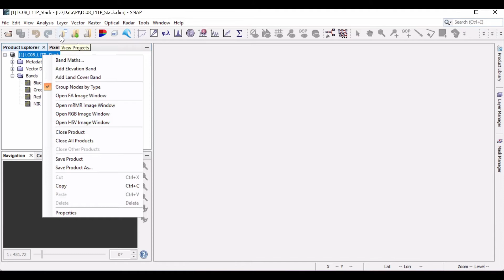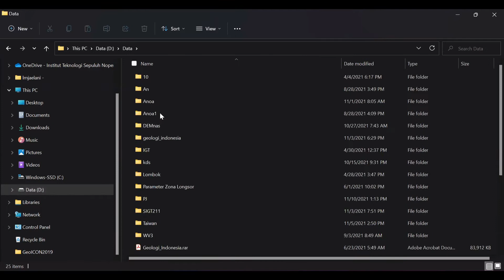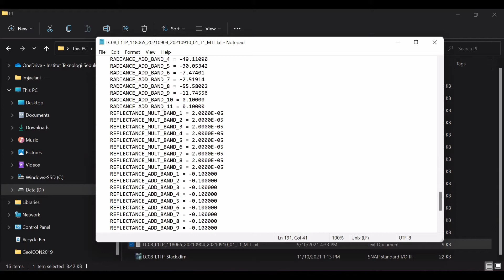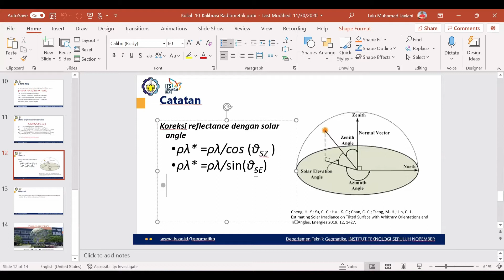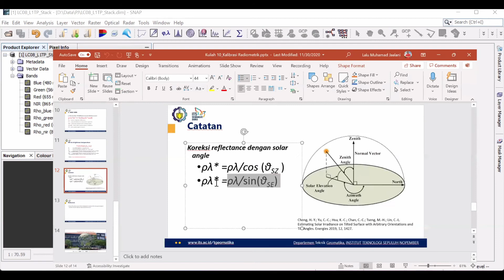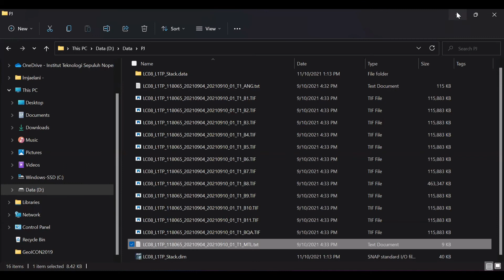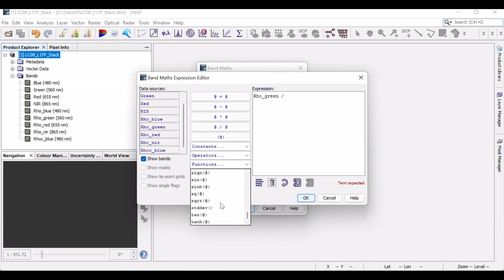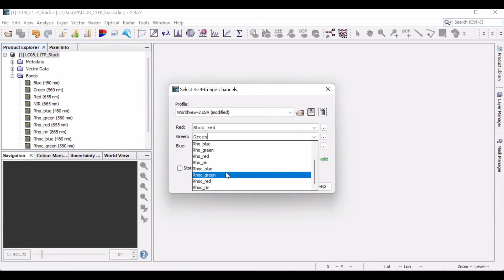Tutorial Kalibrasi Radiometrik Landsat di SNAP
Catatan: karena sudut elevasi matahari (sun elevation angle) dalam satuan derajad, maka rumus sin (x) berubah menjadi sin(rad(x)). sudut harus dalam radian, sehingga perlu diubah dulu dari derajad ke radian.
Tutorial Penggunaan SNAP